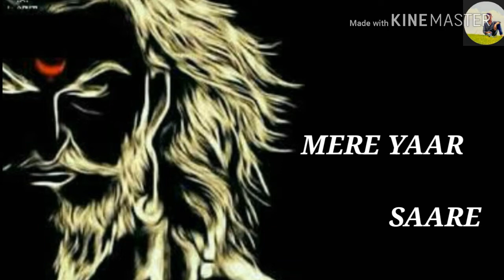Mahadev Whatsapp Status ll Aadhi Aadhi raat mene khiche he dum ll Lyrics ll 2019 ll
Please__ please__